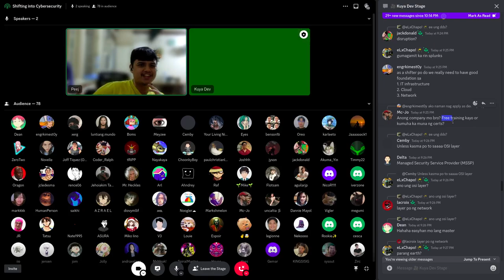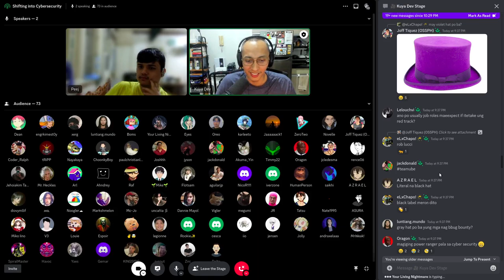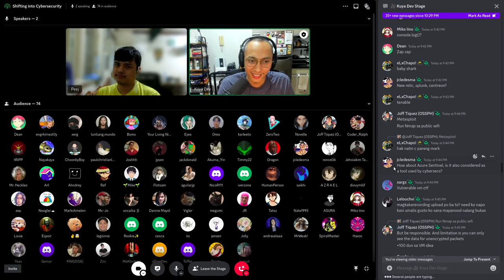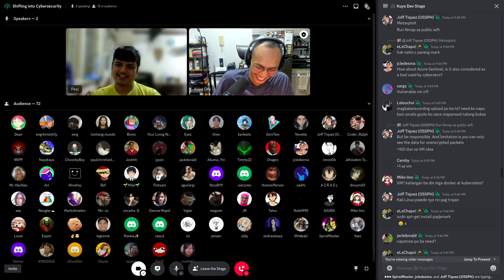Shifting Into CyberSecurity: AMA with Peter Joshua Brion (Part 5 of 9)